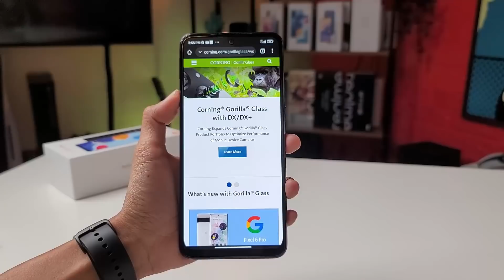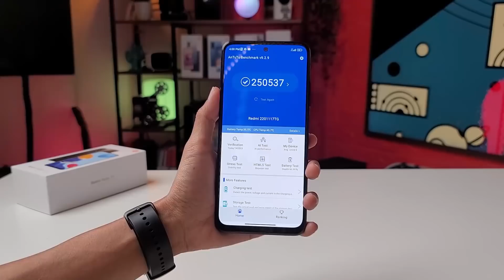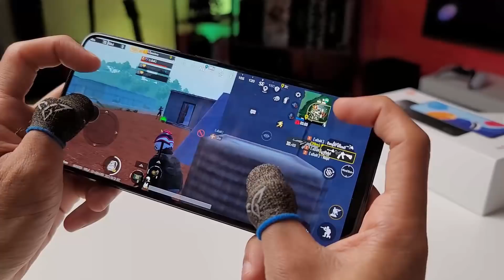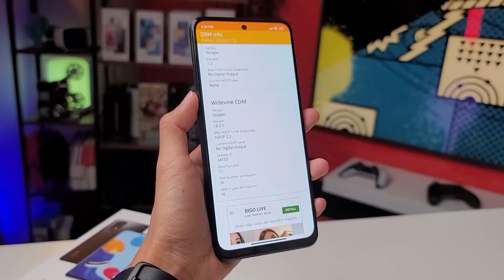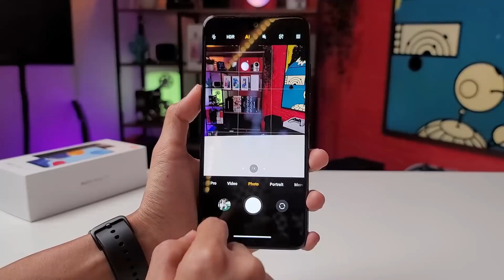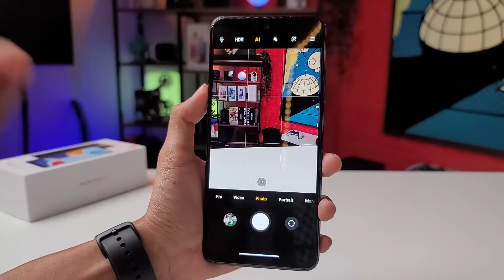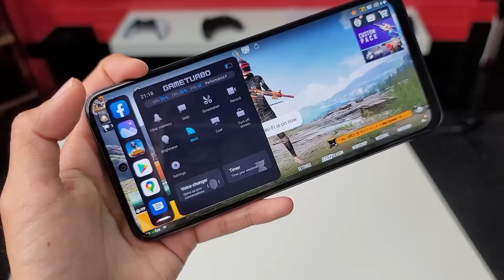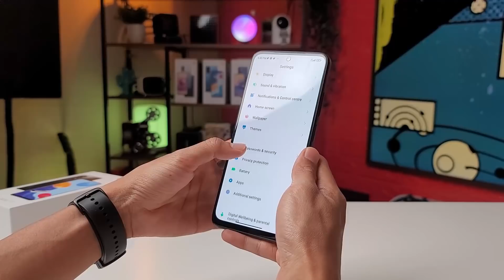Redmi Note 11 - Pencabar Phone Bajet 2022 Yang Mungkin Korang Akan Terpikat!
Apa yang menarik ada dekat redmi note 11 ni semuanya saya akan kongsikan dalam video ni.

Redmi Note 11:
- 4/128GB: RM749(Promo RM699)
- 6/128GB: RM799

Redmi Note 11S:
- 6/64GB: RM899(Promo RM799)
- 8/128GB: RM999

Video Trending Malaysia:
MyKar : Kenderaan Elektrik Buatan Malaysia
Membazir Beli Fon Snapdragon 888 ! 🔥
Satu Flagship Bunuh Semua ! 🔥
Inilah Smartphone Yang Menjadi Kegilaan Ramai! - POCO F3
Sumpah Sedap PUBG Guna Poco X3 Pro RM899 ni !
PUBG Player Wajib Try POCO F3 RM1299 Ni !!!
EKSKLUSIF !! UNBOXING BLACK SHARK 4 MALAYSIA 🔥⚡
POCO DAH KEMBALI ! UNBOXING POCO X3 PRO 🔥
Perkara Yang Aku Paling TAK SUKA Dengan iPhone!
Semua Dia Tukar Dalam ROG Phone 5 ! 🔥
Asus ROG Phone 5 : Raja Baru Kepada Gaming Fon
Redmi Note 10 Pro MENANG BANYAK! Mid-Range Killer 2021 🔥
Dengan RM699, Korang Akan Dapat Sebuah Peranti Dengan Skrin AMOLED Dan Stereo Speaker.
PRO KE NON PRO? - REDMI NOTE 10 PRO (FIRST IMPRESSIONS)
Phone murah semakin bagus ? - Redmi Note 10 (First Impression)
iPhone 12 Pro Max Masih Power PUBG 2021 ? Seksa PUBG Non Stop HDR/EXTREME
Hampir Kena SCAM Beli iPhone Sampai RM20,000! 😭
TechBebel​ : Aku MENYESAL Beli iPhone 12 Mini 😪
9 KERETA MEWAH KINI CUMA RM50K!!!
10 KERETA SEDAP BAWAH RM30K!!!

Benda Penting Pasal iPhone 13 🔥
iPhone XR Masih Power PUBG 2021 ? Seksa PUBG Non Stop HDR/EXTREME